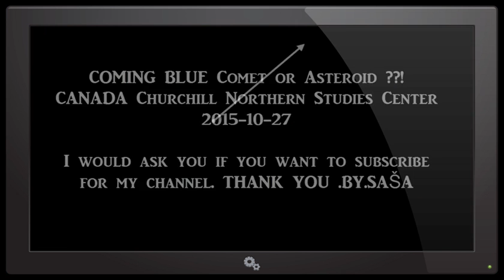COMING !? BLUE Comet or Asteroid ??! CANADA 2015-10-27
COMING BLUE Comet or Asteroid ??!
CANADA Churchill Northern Studies Center  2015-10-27